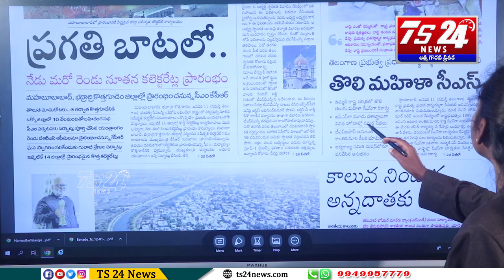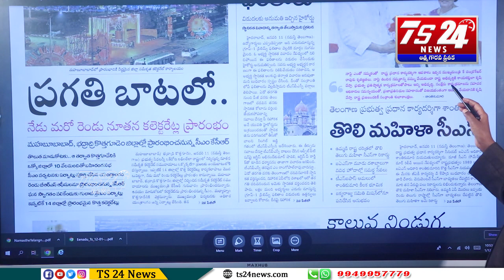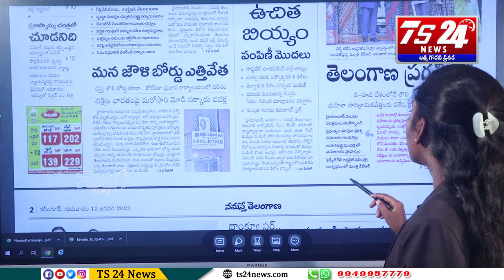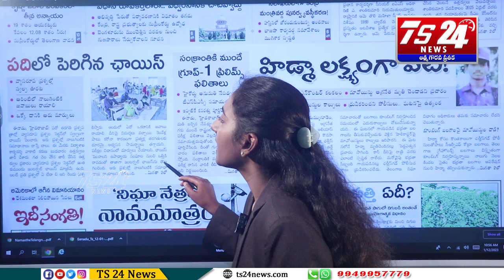వార్తలు వాస్తవాలు |TS24 News